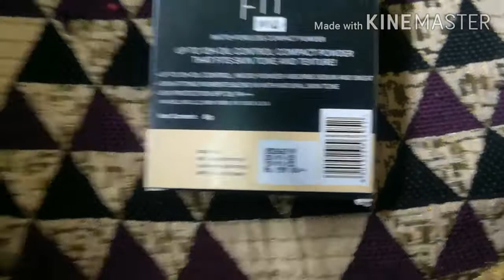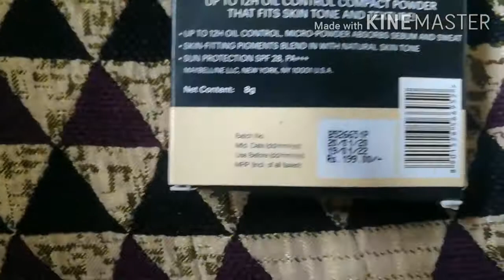MAYBELLINE NEW YORK FIT ME COMPACT.|UNDER 200RS| honest review and detailed video |THE NAWABI CHARM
MAYBELLINE NEW YORK FIT ME COMPACT.|
UNDER 200RS|
 honest review
 and
detailed video
Links :

THE NAWABI CHARM|